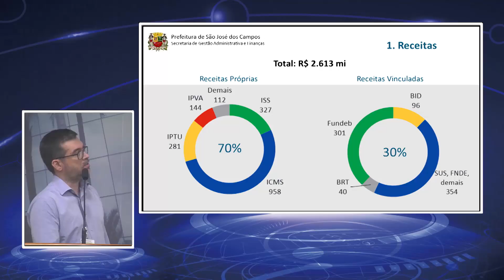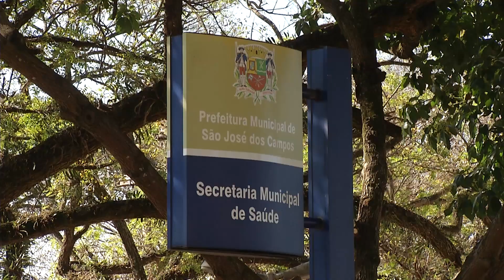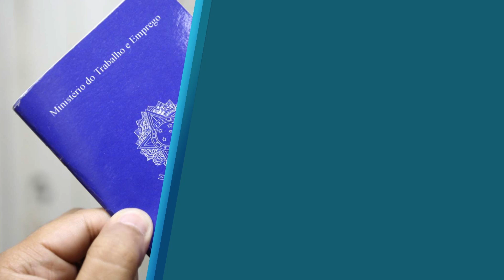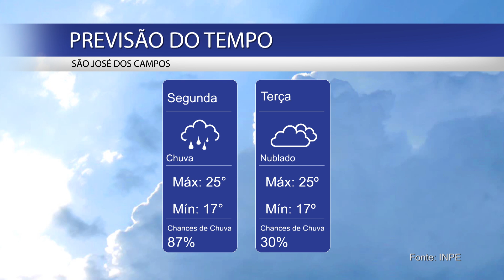BOLETIM LEGISLATIVO - 26/11/2018